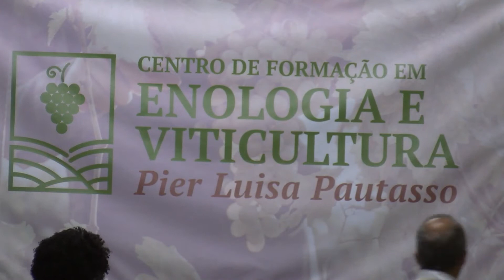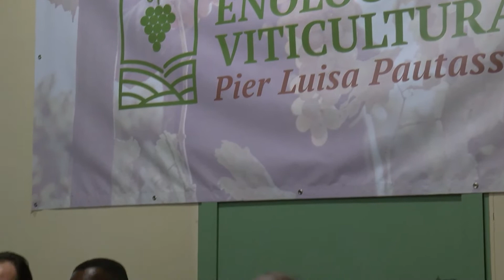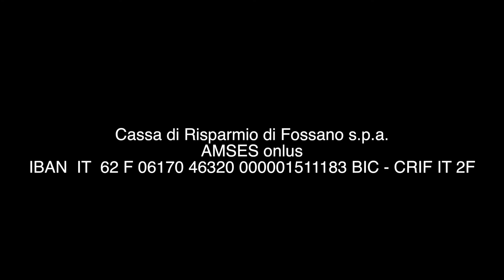Amses c'è 56-22 Padre Ottavio ci presenta mons. Piergiorgio Micchiardi.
Le sue parole sono piene di riconoscenza e di amicizia e ci incoraggiano per il proseguimento del lavoro sui progetti Amses.
Mons. Piergiorgio Micchiardi ha sostenuto concretamente la scuola vitivinicola ed enologica di Fogo attraverso il lascito della zia Pierluisa Pautasso.
Grazie di cuore per questo aiuto che sprona tutti noi e ci fa guardare con Speranza rinnovata al futuro.